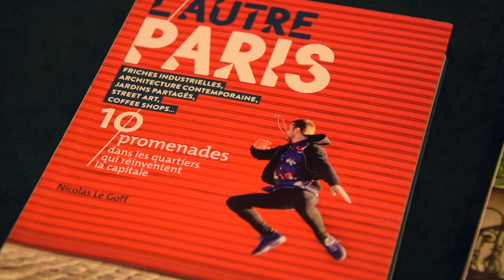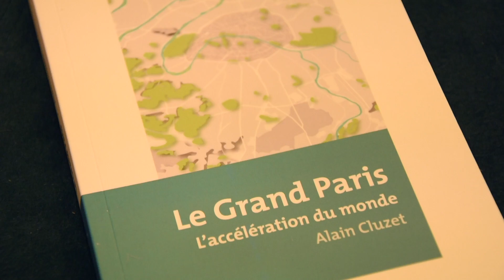Prix Haussmann 2018 de la FNAIM du Grand Paris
Le Prix Haussmann récompense, depuis 1973, un ourvrage consacré à l’histoire, à l’habitat et à l’urbanisme en Île-de-France.

Cette année, c’est Geoffroy Boulard, Mairie du XVIIème arrondissement de Paris, Conseiller de Paris, de la Métropole du Grand Paris, qui a été le Président du jury.

Un Lauréat et 3 accessits ont été décernés lors de cette édition.